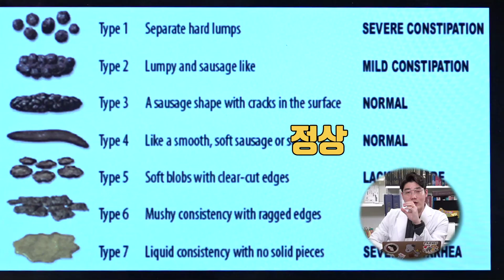반려견의 설사가 위험한 이유!?/대변으로 알아보는 반려견 건강관리법!ㅣ설채현 수의학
강아지 대변의 상태만으로도 건강상태를 예측할 수 있다는 사실!
대변색깔,  대변굵기 등 대변상태에 따라 가벼운 질환에서부터 무서운 암까지 의심해볼수 있는데요.
이제부터 나의 반려견이 싼 똥,  그냥 지나칠수 없겠죠?!

개똥 건강학 두번째 시간,
대변으로 알아보는 반려견 건강관리법!  레츠 기릿~!